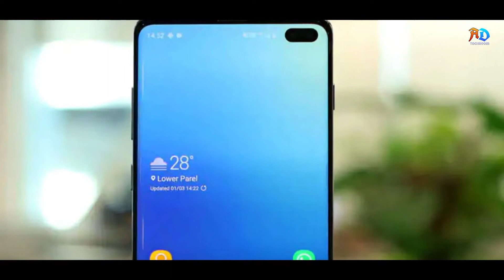Samsung S21 ultra .. || It will be a most powerful phone??🔥🔥|| Bangla Tech..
Aaj bolbo Samsung s21 series er official leaks er samporke kichhu kotha..

Please,

1) Samsung s21 ultra

2)Samsung a series

3)Samsung s21 series

4)S21 series

5)S21 ultra features leaks

6)S21 ultra unboxing

7)S21 ultra specification

8)S21 ultra official video

9)S21 ultra s pen

10)S21 ultra trailer

11)S21 ultra vs iPhone 12 pro max

12)S21 ultra

13)S21 series price in India

14)S21 launch date

15)S21 ultra unboxing

16)S21 price leaks

17)S21 ultra features

I don't share any fake news .I always share good...true. and Technically proved

I always try to give you best technical news through my Channel.